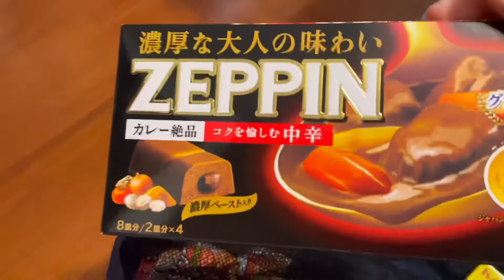SUPERMARKET BUY FOOD